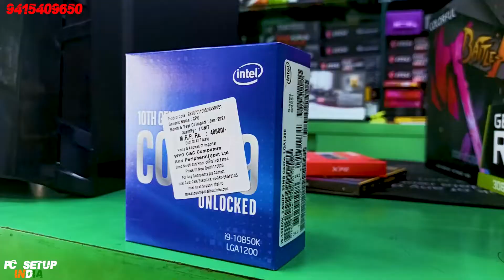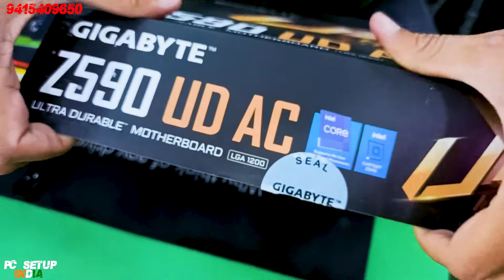Rs 165,000 High end gaming PC Build | RTX 3060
🔥🔥FOR PC BUILDS AND QUERIES 🔥🔥

🔥🔥 JPS ENTERPRISES 🔥🔥
Shop No-7 & 11, Shree Chamber, Naza Market, opposite Yamaha showroom Lalbagh, Lalbagh, Lucknow, Uttar Pradesh 226001

🔥🔥 RYZEN 5000 SERIES PROCESSOR 🔥🔥

🔥🔥GRAPHICS CARDS🔥🔥

🔥🔥RTX 3000 SERIES GPUS🔥🔥